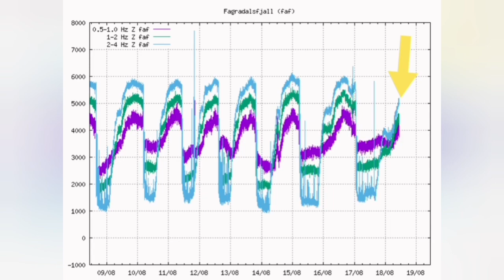Where All The Lava Goes? /Iceland Fagradalsfjall Geldingadalir Volcano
The still images are from Iceland Volcano Timelalpses YouTube chanell.